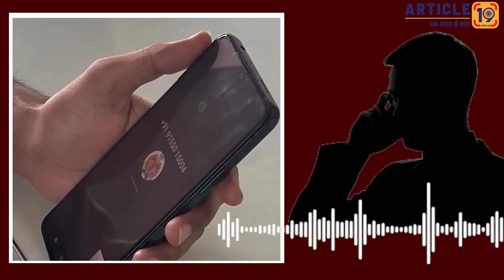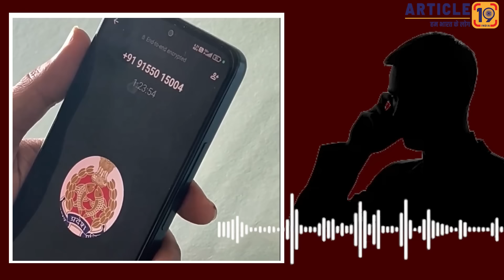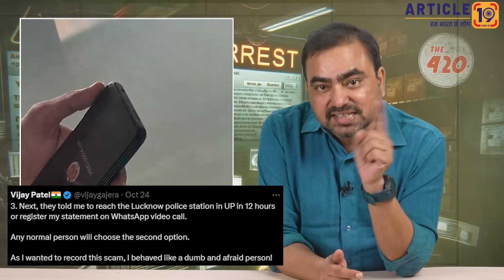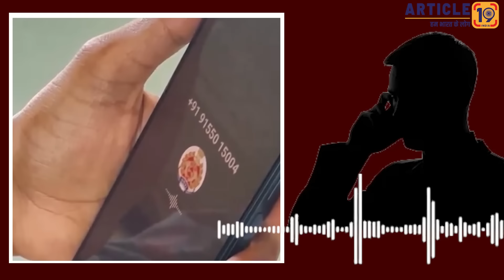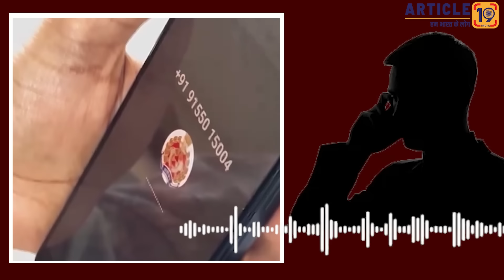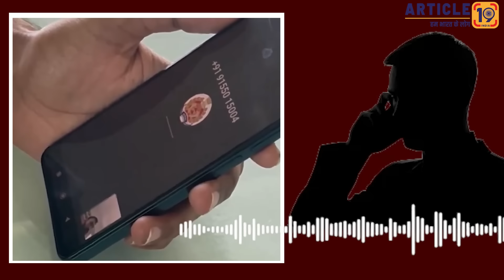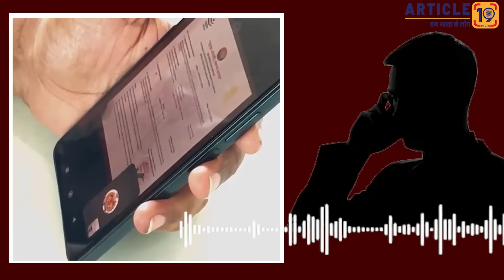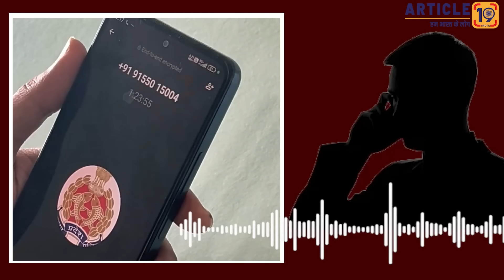डिजिटल अरेस्ट करके ऐसे कर देते हैं आपका बैंक ख़ाली । Navin Kumar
नक़ली पुलिस हेडक्वार्टर बना दिया। सुप्रीम कोर्ट से जारी कर दिया वारंट। सीबीआई-ईडी का निकाल दिया नोटिस। आदमी दहशत के मारे जान दे दे ऐसा कर देते हैं।

फेसबुक @article19india,
ट्विटर @Article19_India
इंस्टाग्राम Article19india पर जुड़ सकते हैं.